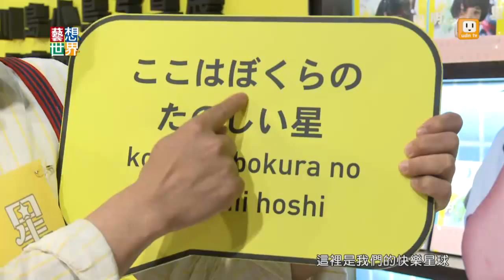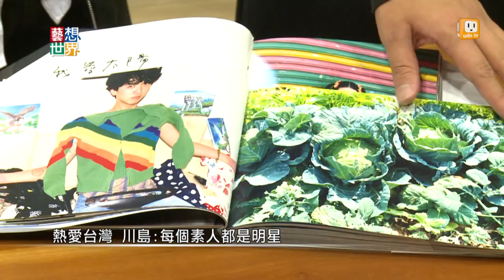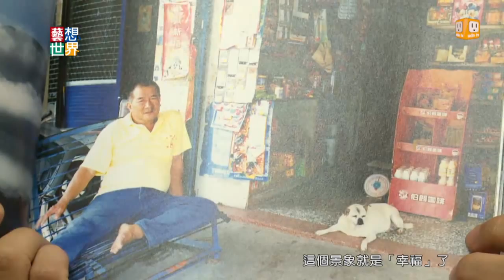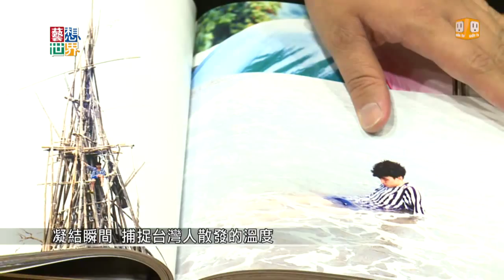《藝想世界》日攝影師川島小鳥迷戀台灣 《明星》獲大獎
日本最重要的攝影獎項，木村伊兵衛獎，今年得主是拍下台灣奇幻魅力的，川島小鳥。4年前他以攝影集-未來小妹，成功捕捉小女孩天真可愛的一面，在台灣和日本大放異彩，他受邀來台辦展，因此迷上台灣。耗時3年往返，拍攝7萬多張底片，川島說，融合各種文化的台灣人，就像是天空的星星，每一位都是明星。川島小鳥即將在台北開攝影展，他說看展前要教大家一句日文。